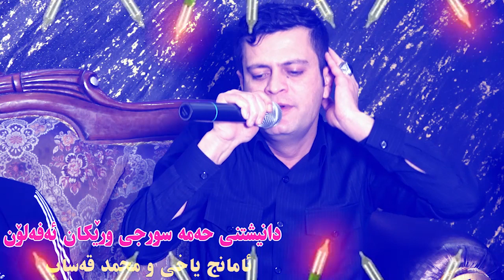Amanj Yaxi u Mhamad QAsab2019